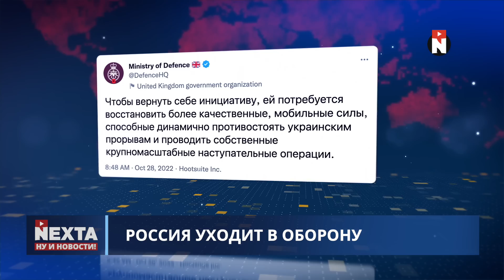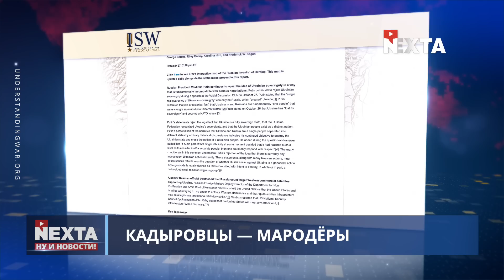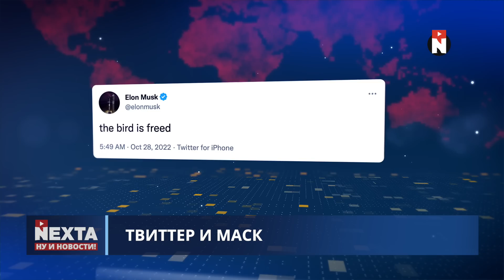Кадыров озвучил то, что нельзя / Ну и новости!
00:00 Ну и новости!
01:31 Россия уходит в глухую оборону
03:50 Кадыров озвучил то, что нельзя
06:23 Песков запутал даже Байдена
07:24 "Байрактар" будут производить в Украине
07:47 США подружатся с Китаем?
08:41 Кадыров сказал то, что нельзя
09:14 Твиттер куплен Маском
09:41 Святое место: мобилизация в тюрьмах
10:14 Спасибо за внимание и поддержку!